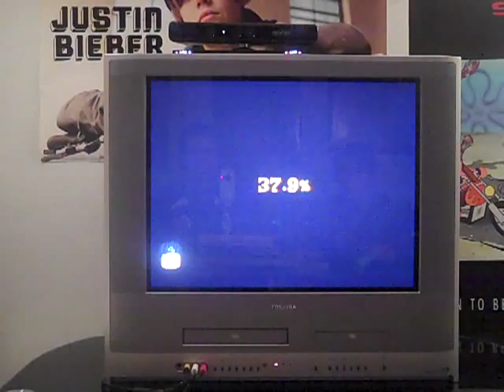Lego Harry Potter Walkthrough (Years 1 - 4) Part 65